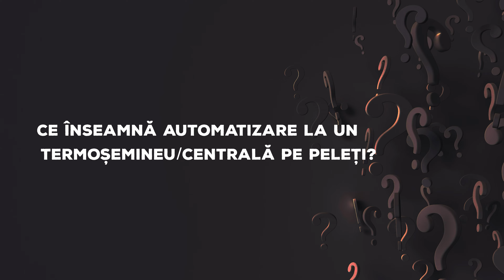Ce inseamna automatizarea unui termosemineu/centrale pe peleti? ⚙️🔧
Daca detii sau ai in plan sa achizitionezi un termosemineu profesional sau un semineu pe peleti🔥, atunci principiul de automatizare joaca un rol important in functionalitatea dispozitivului. 👌🏼 Afla tot ce trebuie sa stii despre automatizarea la aceste tipuri de echipamente termice! 👀

Pentru tutoriale, inspiratie sau evenimente din sfera termica sau a gratarelor, acceseaza blog-ul nostru